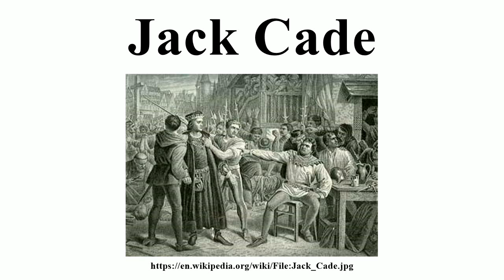Jack Cade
Image-Copyright-Info
Image is in public domain
Author-Info:   charles lucy
Image-Copyright-Info